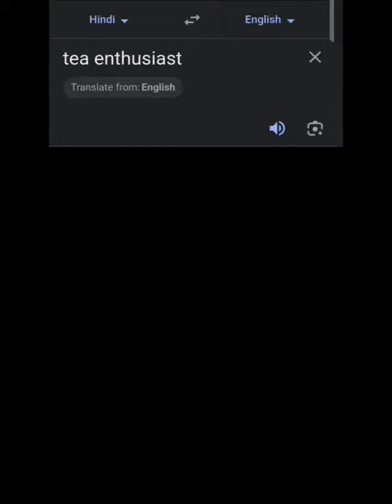MY FIRST VLOG 🔥🔥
My First Vlog on my YouTube channel
Hello friends.
My Self KUBER
From -AYODHYA
THANKS TO WATCHING MY FIRST VLOG ❣️